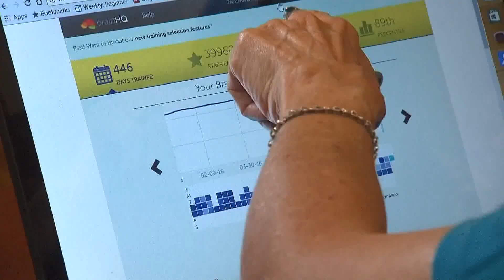New treatment offering hope for Alzheimer's patients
The drug makers released results from a recent clinical trial.